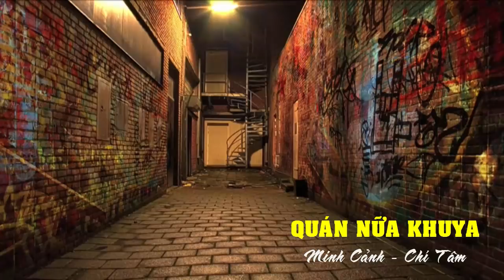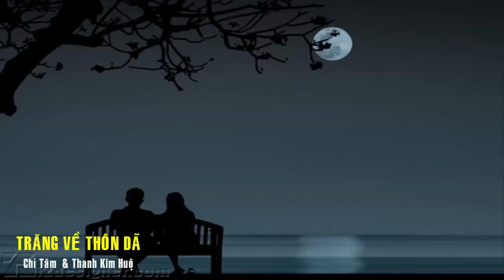Tân cổ 14 - Tiếng hát Chí Tâm - Đò tình lỡ chuyến - Quán nữa khuya [Thanh Kim Huệ - Bích Hạnh]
Video tân cổ  tiếng hát Chí Tâm:
1. Đò tình lỡ chuyến – Chí Tâm & Thanh Kim Huệ
2. Quán nữa khuya – Chí Tâm & Minh Cảnh
3. Người tình quê hương – Chí Tâm & Bích Hạnh
4. Trăng về thôn dã – Chí Tâm & Thanh Kim Huệ
5. Đưa em về quê hương – Chí Tâm & Bích Hạnh
6. Bao giờ em quên – Chí Tâm & Bích Hạnh
 7.Tình đêm liên hoan – Chí Tâm & Bích Hạnh